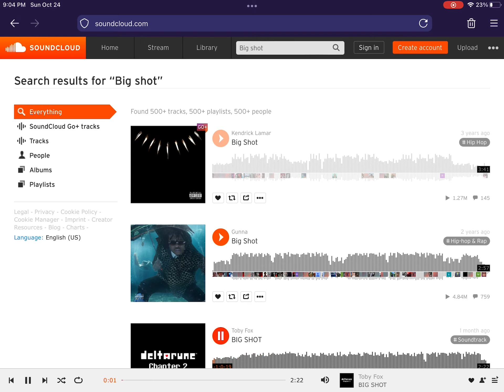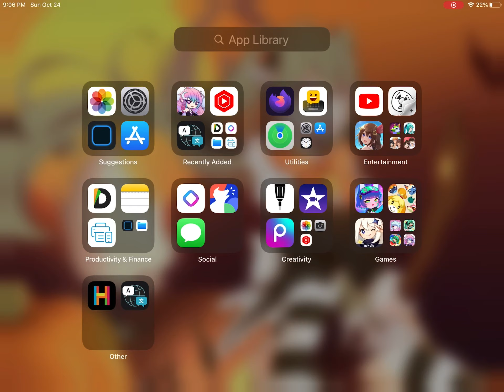NOWS UR CHANCE TO BE A BIG SH- NO.